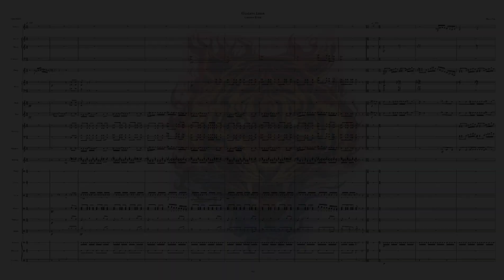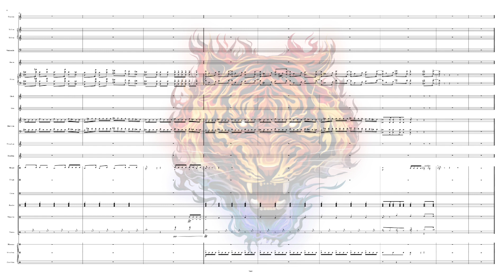Só tem eu - Gustavo Lima PARTITURA Banda Sinfônica by Pikasso Vale